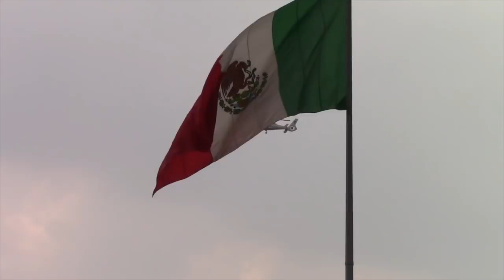ASI SE VIVIO LA MARCHA UNAM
Hermanos, así se vivió el día que todos los jovenes se unieron.